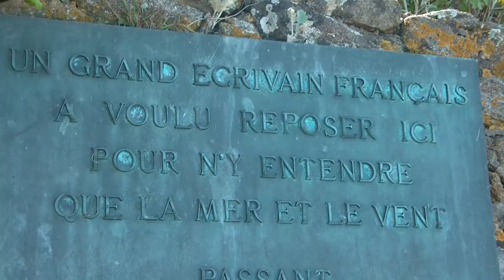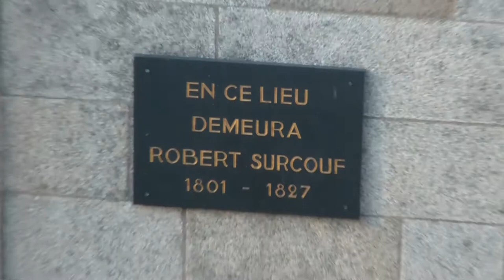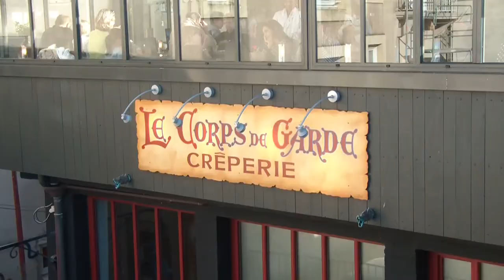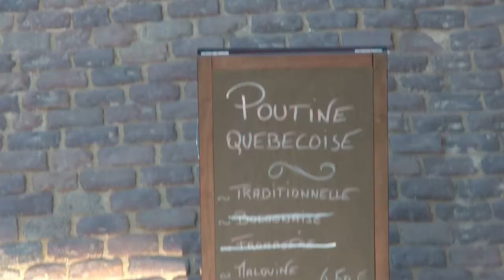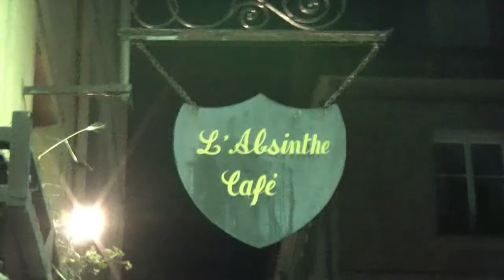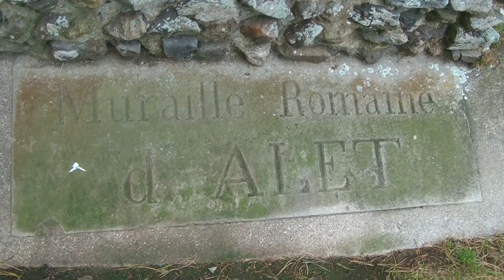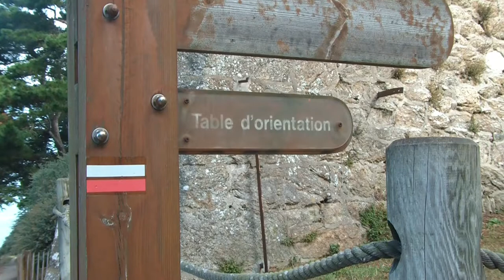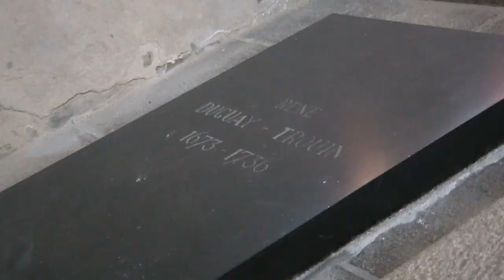ESCAPADE EN BRETAGNE : SAINT-MALO (ILLE-ET-VILAINE)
Un week-end pour découvrir la cité intra-muros et faire le tour des remparts,puis se promener sur la Corniche d'Aleth et à Saint-Servan-sur-Mer.